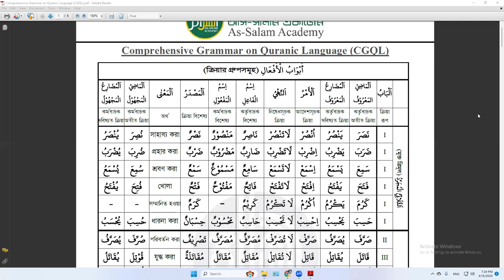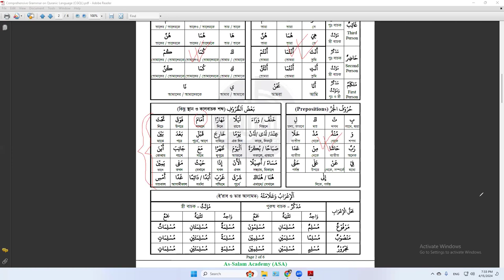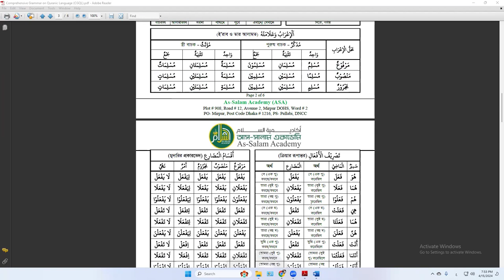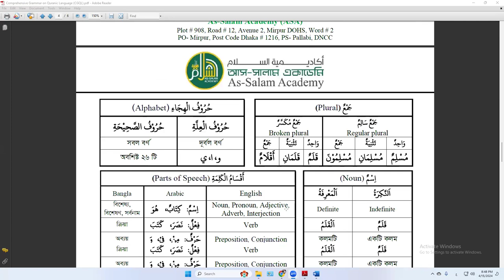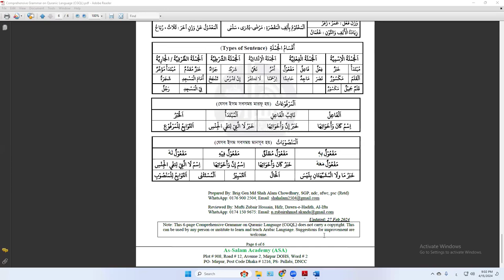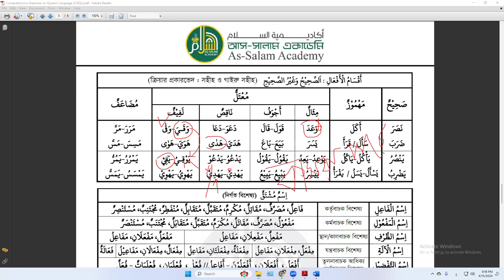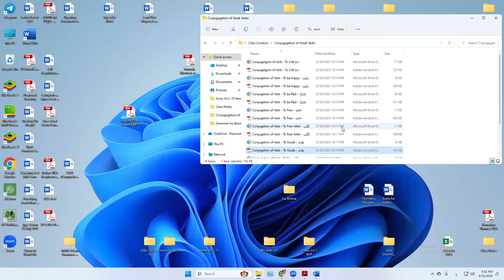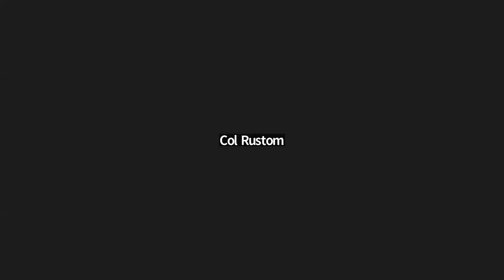ALC-10 Semester-4 || Lecture # 30 || 15 Apr 24 || Brig Gen Shah Alam (Retd)